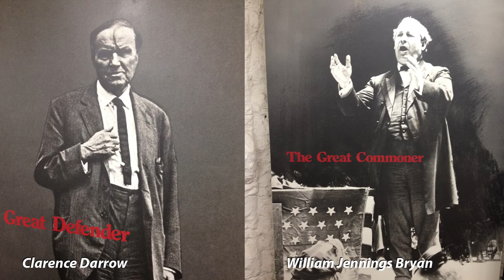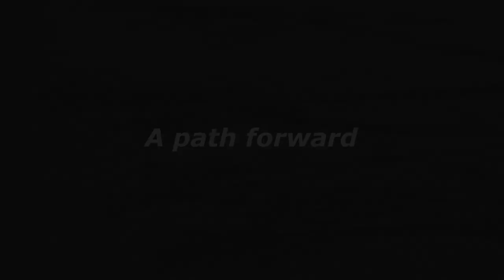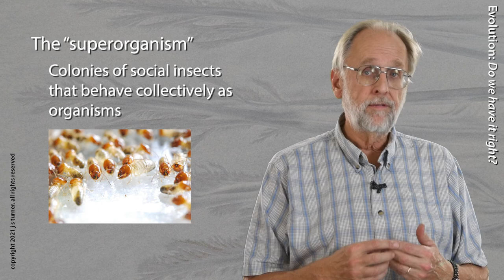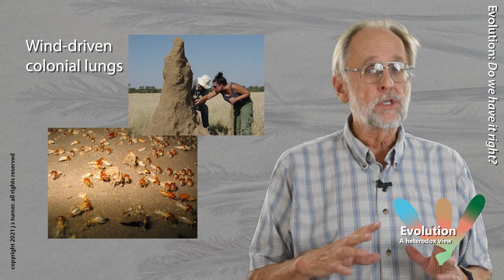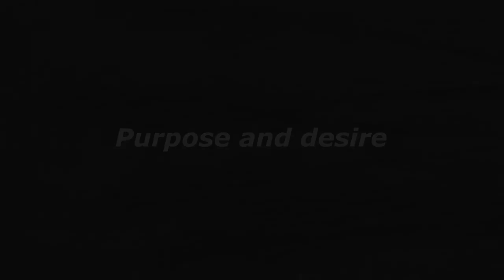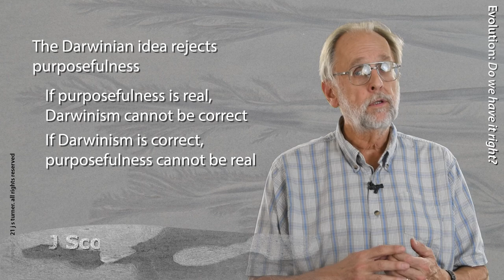Episode 1. Welcome and introduction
Welcome to my short course on evolution, which takes a heterodox (non-Darwinian) approach to this contentious phenomenon.